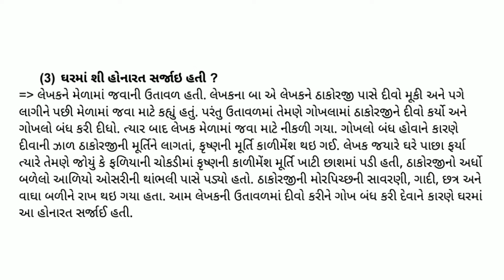Std 11 Gujarati Ch 20 Swadhyay Solution // dhoran 11 Gujarati path 20 Swadhyay